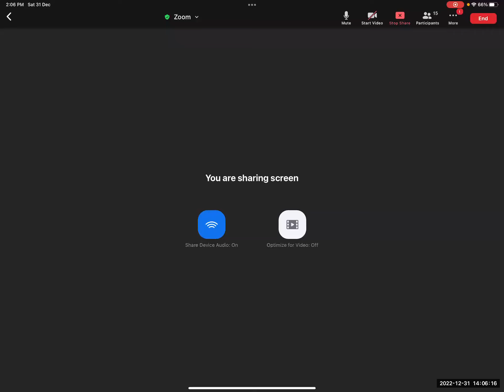Cell Membrane Part 1 As Biology 9700 - Complete Revision Class By Dr. Awais Syed